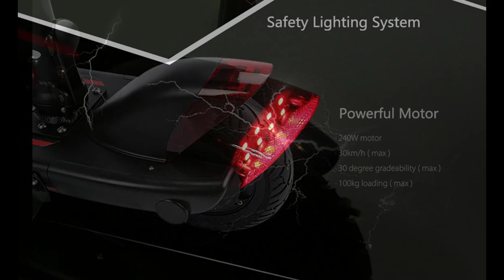XEUANHWOL R7 Electric Scooter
Main Features:
● Powerful 240W motor in front wheel, 100kg payload, max 30km/h speed, gradeability up to 30 degree, uneven land can not stop your journey
● 5.2Ah / 8.2Ah battery ( included in product ), max 20km / 30km mileage, no need to worry about powerless situation on the way to destination
● Adjustable height for different people, 59 - 76cm seat ( from pedal ) and 100 / 107 / 114cm handle
● Data display screen in the handlebar showing power remain and current speed
● One switch for easily folding / unfolding, detachable seat, space-saving and portable to carry
● 8 inch rubber tire, with anti-slip texture, high road-holding ability even on the slippery ground
● Lightweight but tough aluminum alloy body
● Loudspeaker, highly bright front light and rear braking light, guarding your riding safety
● Braking: rear wheel brake and digital brake in the anti-slip handle
● 14cm pedal height, 9cm ground clearance